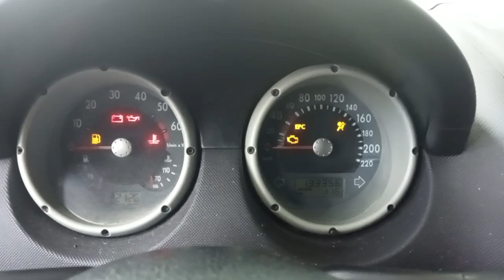Разборка Volkswagen - Polo 1999-2001, 1.4 (VIN: WVWZZZ6KZ1R543590) 26920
Основные характеристики:
Год выпуска: 2000
Двигатель: AUD185158
Объём двигателя: 1.4
Тип двигателя: Бензин
Коробка передач: КПП 5-ст.мех.(МКПП)
Кузов: Универсал
Смотри каталог запчастей Volkswagen - Polo 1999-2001 на :
⏰ Режим работы колл-центра:
08:00 – 20:00 – ежедневно